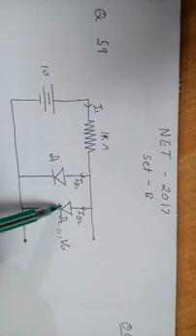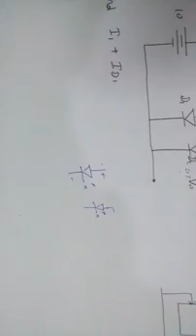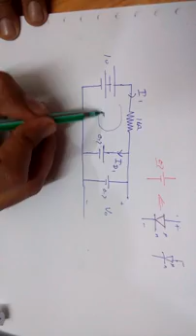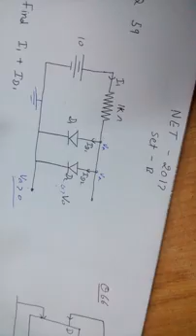Net dec 2017 .Q- 59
Booklet B.. Electronics Questions